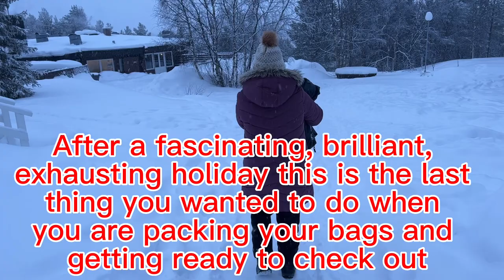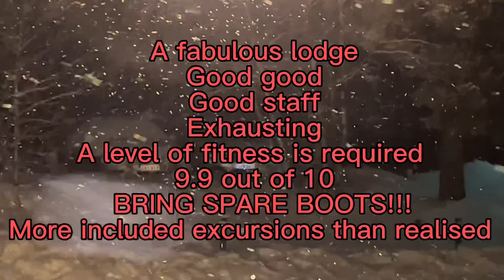FINLAND. The DAVVI ARCTIC LODGE HOTEL, KARESUVANTO, FINLAND, within the Arctic Circle.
This is a superb hotel and a large complex situated within an area of outstanding natural beauty in the Arctic wilderness. It is a great centre for excursions and experiences, reindeer, huskies, walking in the forest, snow sports & fun and of course the Northern Lights, Aurora Borealis. The Davvi Lodge Hotel is excellent. You can even walk to Sweden, 30 minutes. How is it that Arctic mobile Internet is faster Internet than in Plymouth city centre? Come on UK catch up with our European cousins! ￼